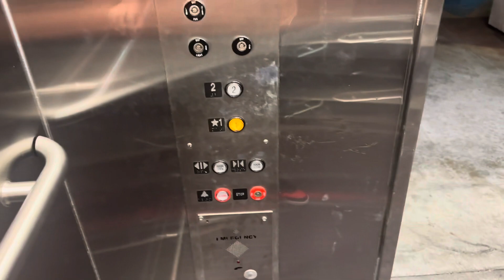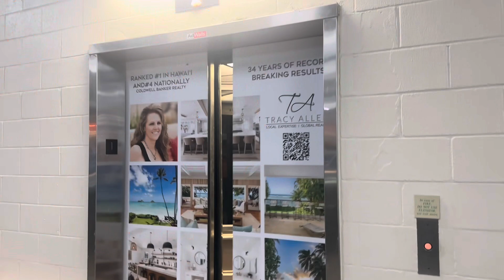SHE’S LOW ON OIL! Montgomery Hydraulic Big Glass Elevator at Kahala Mall Parking Garage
Friday 11-17-23 at 6:56PM